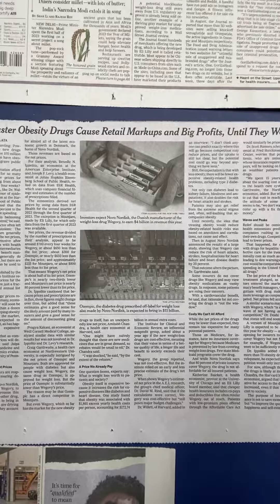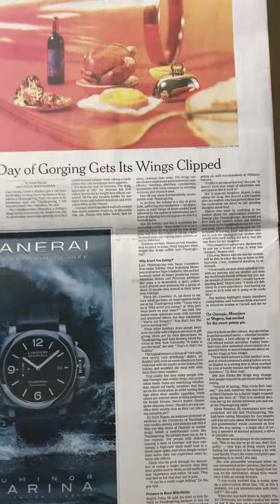healthnews : weightlossdrugs could revolutionize thanksgivingfeast for millions